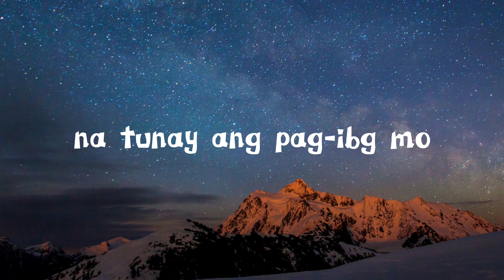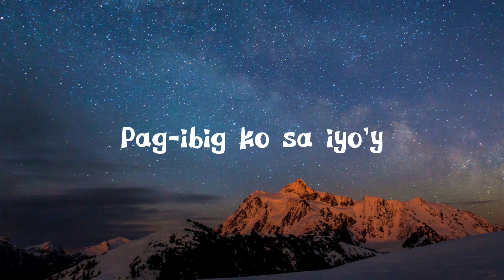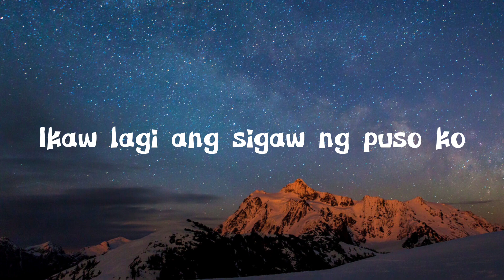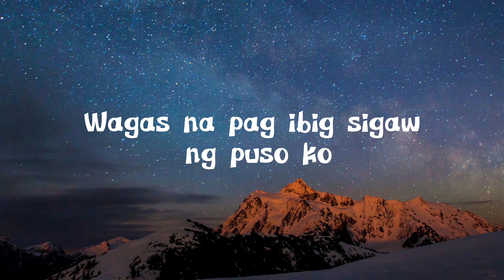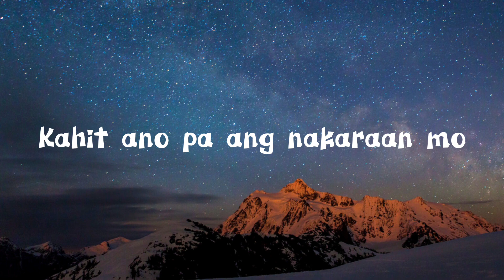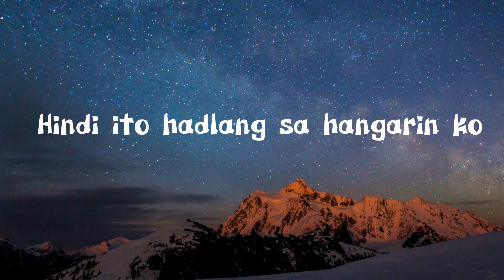SIGAW NG PUSO -(Lyrics)stressreliever